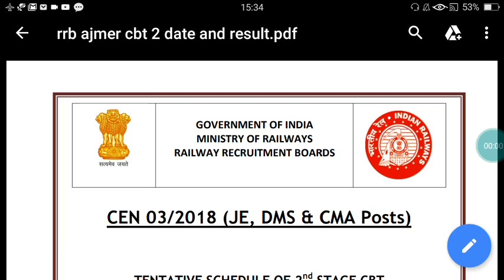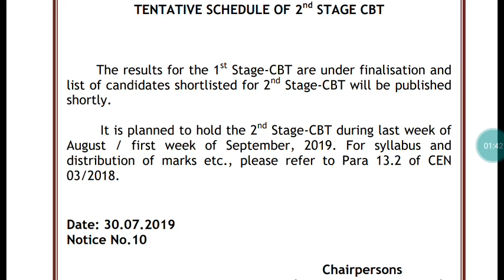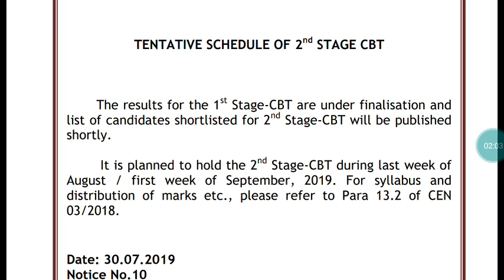RRB JE CBT 1 RESULT & RRB JE CBT 2 DATES